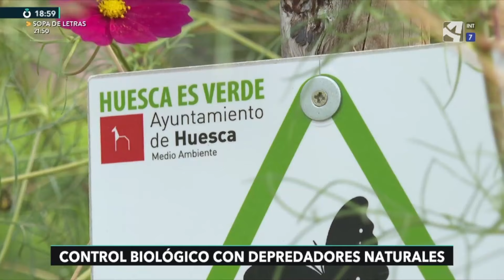Aragón, pionera en control biológico de plagas.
Huesca se ha convertido en referente nacional en una técnica que consiste en en utilizar insectos beneficiosos para intentar acabar con los que no lo son. Desde una de sus empresas se exportan insectos al mundo entero, como indica Isabel Santorromán.